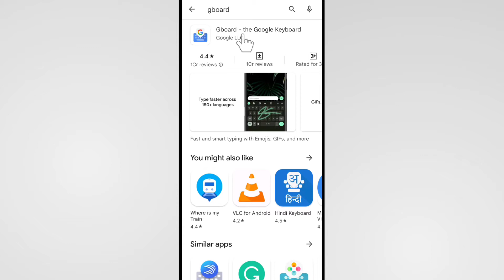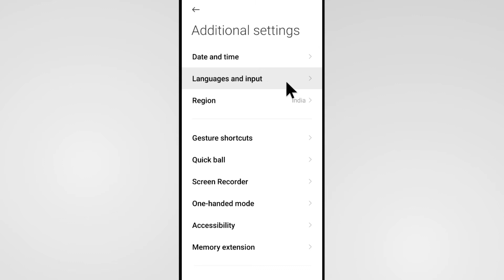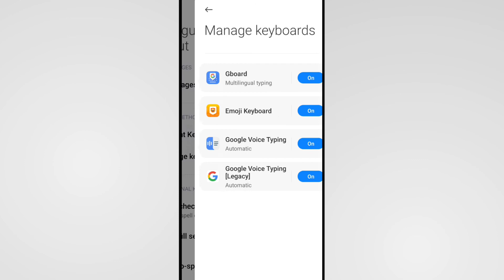Mobile Me Gboard Kaise Lagaye | Mobile Mein Google Keyboard Kaise Set Karen